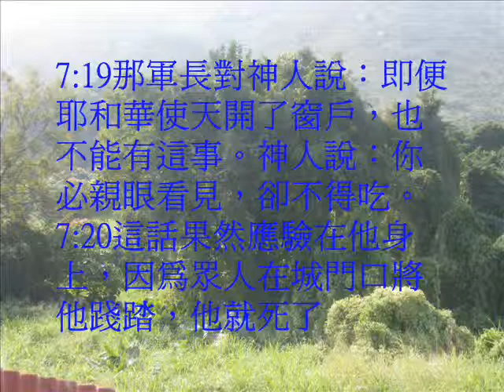列王紀下7(粵語有聲聖經)(尤太靈修系列)